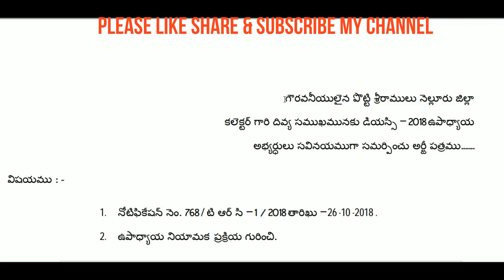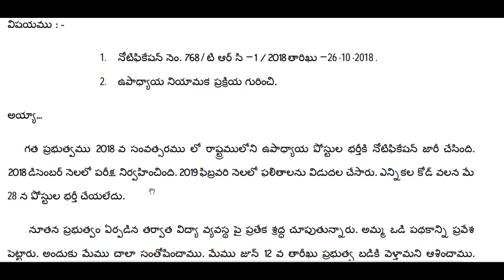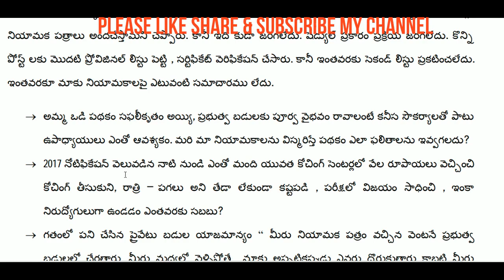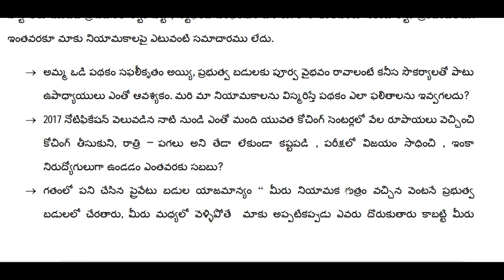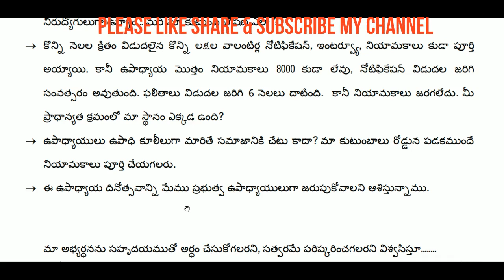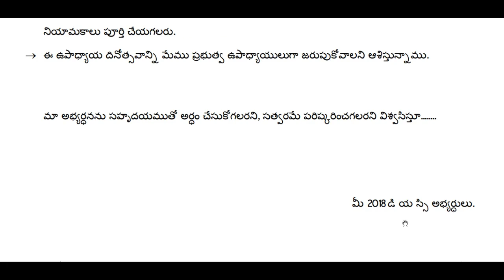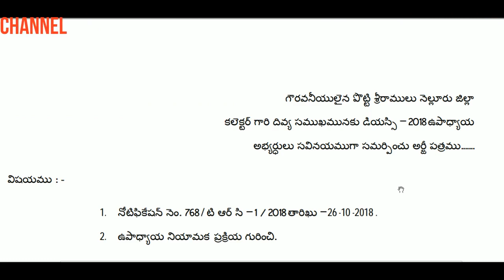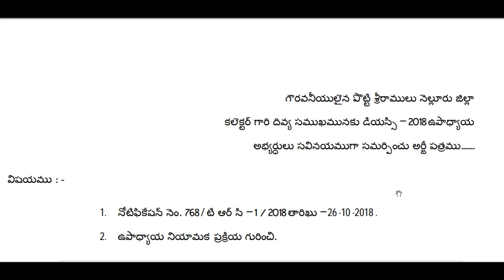DSC 2018 అభ్యర్థుల ముందడుగు -13జిల్లాలలో నిరసనల హోరు కు రంగం సిద్ధం?